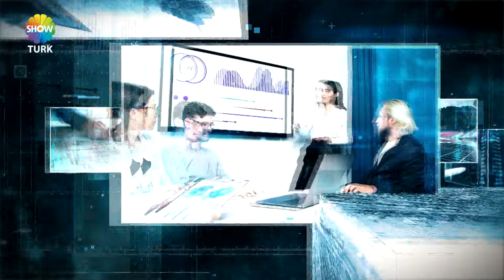STAR PLAYSTATİON & CAFE - SHOWTÜRK EKONOMİ DÜNYASI